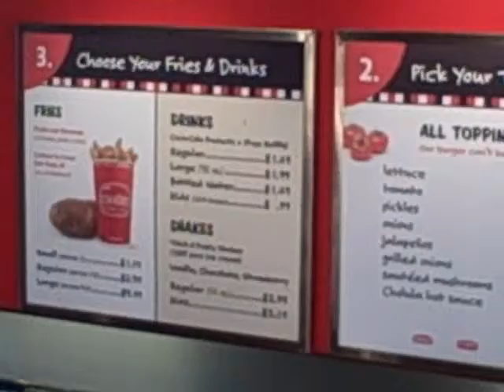Boot Camp Nutrition in Coppell - Healthy Restaurant Review in Coppell - Eating Healthy in Coppell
Concita Thomas of Great Shape Fit Club - The Boutique Boot Camp for Women teaches you how to eat for health and fat loss in Coppell, TX.  These restaurants have healthy options that fit into your boot camp nutrition program.